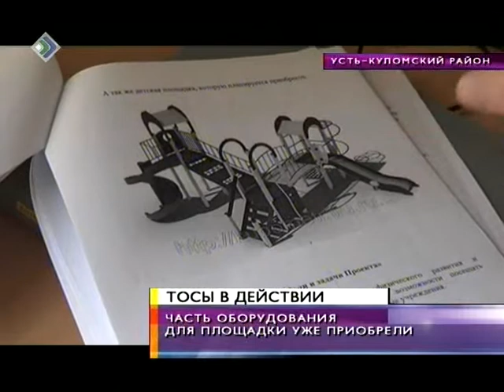ВН«Тосы в действии» 7 августа 2013